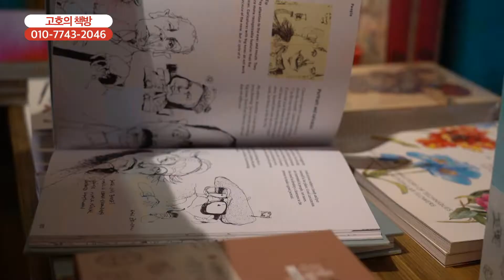[함께가게CF] 전남 목포시 고호의책방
상호 : 고호의 책방
주소 : 전남 목포시 영산로75번길 12, 1층
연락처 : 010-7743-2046